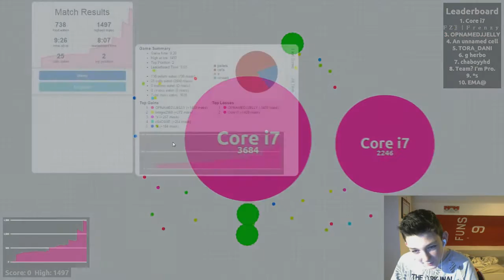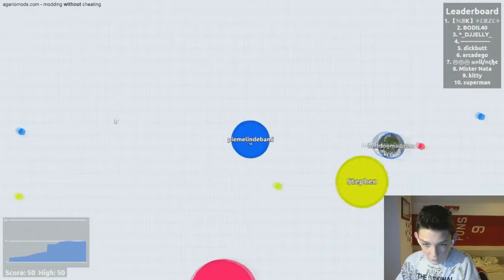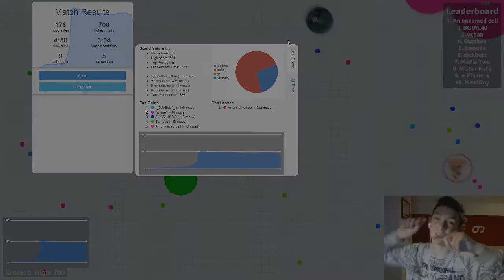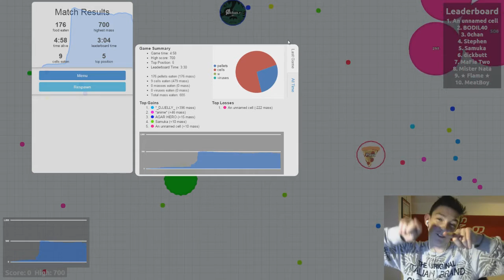1STE?! - AGAR.IO #4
✔Afspeellijsten

✔Extra Afspeellijsten